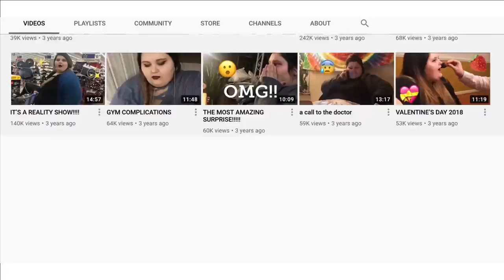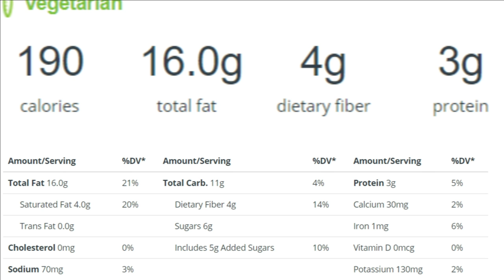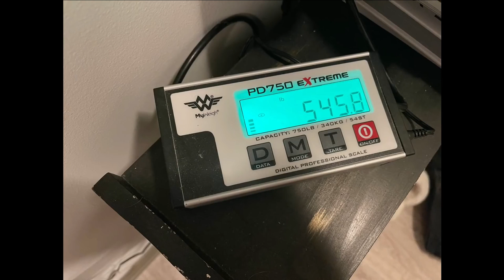Amberlynn Reid DIET - The Definition of Insanity?